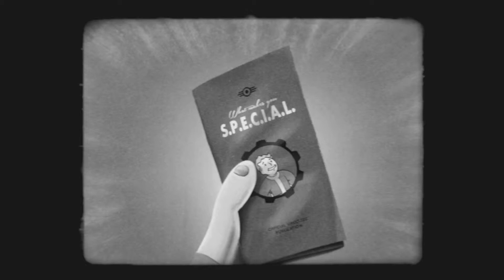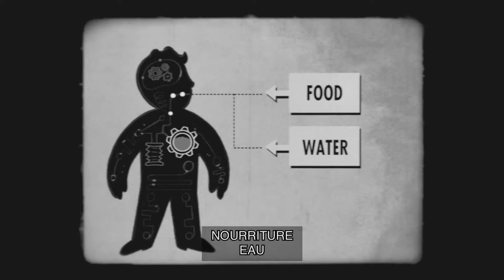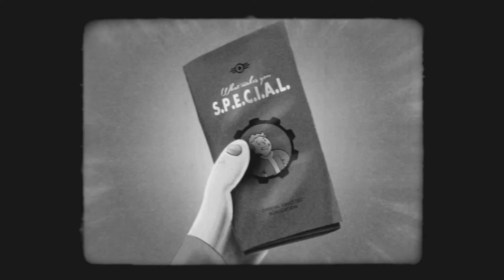Fallout 4 • S P E C I A L Endurance • FR • PS4 Xbox One PC